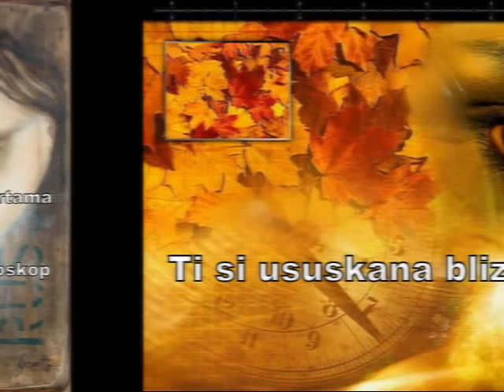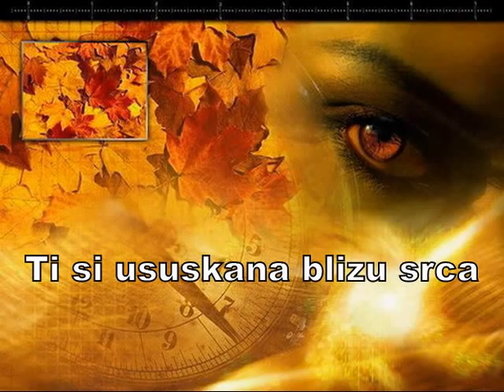Poezija- MIlan Milutinovic Uspomena.wmv